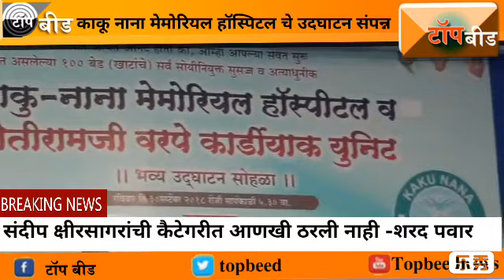काकु नाना मेमोरियल हॉस्पिटल बीडचा चेहरा मोहरा बदलेल -शरद पवार , उद्घाटन समारंभ संपन्न!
काकू नाना मेमोरियल हॉस्पिटल हें बीडचा चेहरा मोहरा बदलेलं, बीडचे समाजकारण, राजकारण अन् शैक्षणिक चळवळीत उत्तम काम केले  केशरकाकूंचे नाव या हॉस्पिटल ला आहें  त्यांचे काम कधीच विसरता येणार नाही, एकाच संघटनेत आम्ही होतो, काकूंनी दिलेला शब्द नेहमीच पाळला. त्यांना नानांनी खंबीरपणे साथ दिली, आज त्यांच्याच नावाने हॉस्पीटल उभा राहतेय, याचा मला मनस्वी आनंद होत आहे.मोतीराम वरपे हे बीडचे झुंजार पत्रकार होते. त्यांच्या नावानेही कार्डीक युनिट सुरू करण्यात आले आहे, हीही अभिमानाची गोष्ट आहे. मात्र हे हॉस्पीटल चालणार कसे? यात एक डॉक्टर आहे (बालाजी पवार), एक उत्तम शेतकरी आहे (रविंद्र क्षीरसागर), एक पत्रकार आहे
 संदीप क्षीरसागराची कैटेगरी आणखी ठरवलेली नाही, पण हातात घेतलेलें काम यशस्वी पने पूर्ण करतात, असे वक्तव्य राष्ट्रवादी चे सर्वेसर्वा शरद पवार यांनी केलें , काकु नाना मेमोरियल हॉस्पिटलच्या  उद्घाटन प्रसंगी ते बोलत होते, यावेळी व्यासपीठावर माजी मंत्री शिवाजीराव पंडित, विरोधी पक्षनेते धनंजय मुंडे, सेनेचे गोविंद घोळवे, माजी आ. अमरसिंह पंडित, प्रकाश सोळंके, रविंद्र क्षीरसागर, देवांग देसाई, रेखा क्षीरसागर, संदिप क्षीरसागर, ह.भ.प. नवनाथ महाराज, शिवाजी महाराज, बजरंग सोनवणे, अक्षय मुंदडा, बाळासाहेब आजबे, अजित वरपे, डॉ. बालाजी पवार, विजय वरपे यांची प्रमुख उपस्थिती होती.